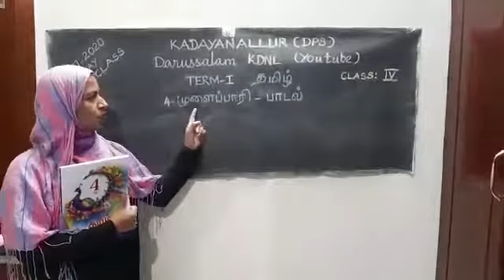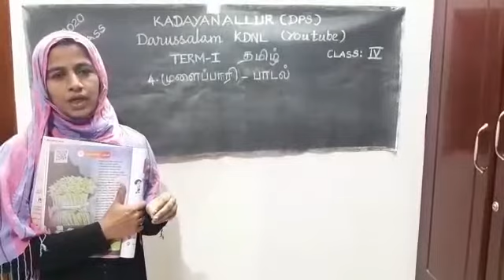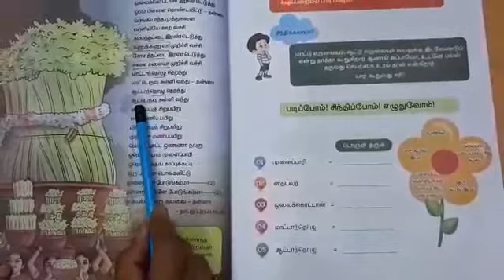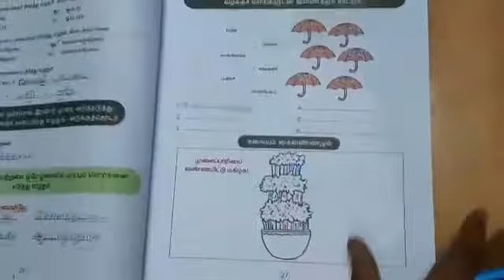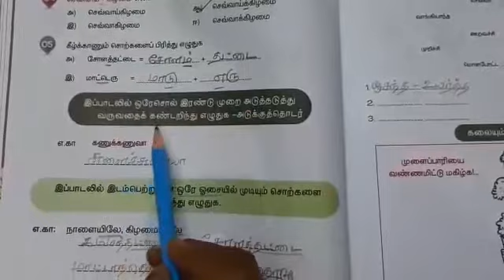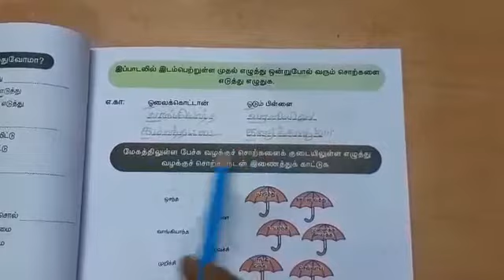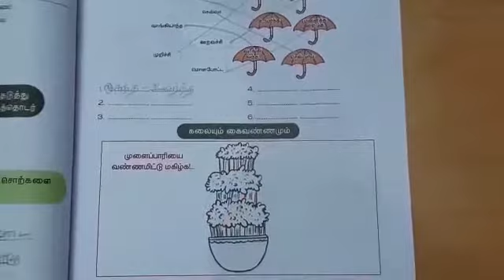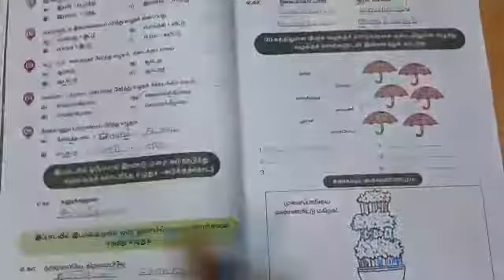4-ம் வகுப்பு தமிழ் முதல் பருவம்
முளைப்பாரி - பாடல்